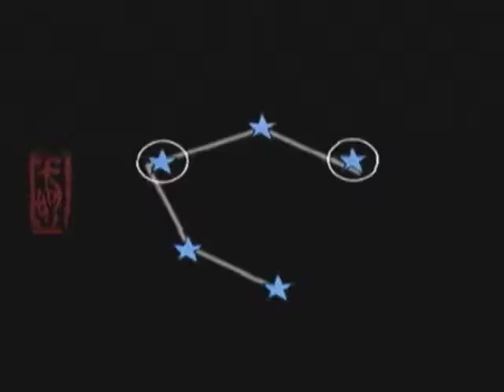Lets Play Okami [German] Part 18 - Die Macht der Reben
Wir durchstreifen weiter die Tsusa-Ruinen und lernen die Macht der Reben kennen...